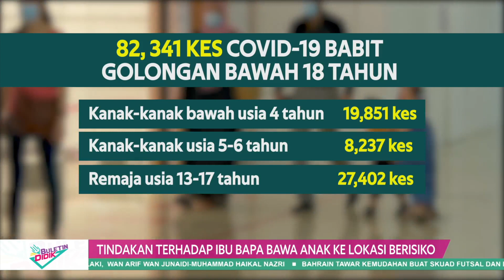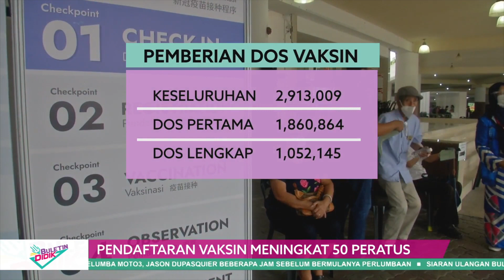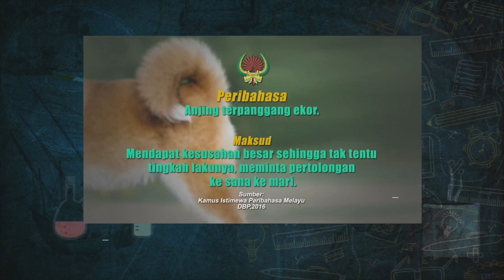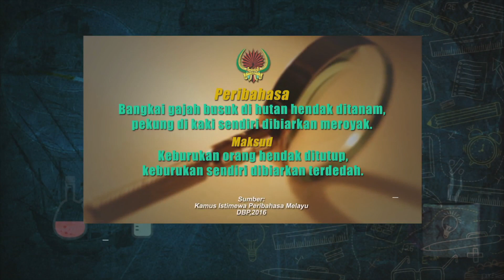DidikTv Eps 104 Buletin Didik